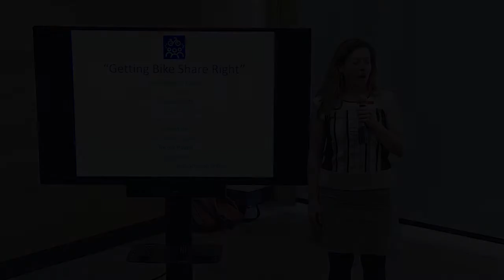ATXundocked: Dockless Bike-share Community Forum – “Getting Bike-share Right” Cities Panel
On April 4, 2018, the City of Austin Transportation Department hosted a community forum at the Central Library to discuss dockless bike-share. This forum is part of a public engagement process that will help shape a dockless bike-share pilot program that was approved by the Austin City Council on February 1, 2018. For this forum, the City invited Austin residents to learn more about bike-share programs across the United States and provide their feedback on bike-share in Austin.

In the third session, “Getting Bike-share Right,” a panel of local government officials from Seattle, San Francisco and Austin discussed experiences with and insights on bike-share programs in their own cities. Participants each first gave an overview of their city’s experiences and then took questions from the audience. Audience members submitted questions in real time using the web application Slido.

The panel participants:
• John-Michael Cortez – Special Assistant, City of Austin, Office of the Mayor
• Gillian Gillett – Director of Transportation Policy, City of San Francisco, Office of the Mayor
• Joel Miller – Bike-share Program Manager, City of Seattle
• Nicole Payne – Moderator, National Association of City Transportation Officials (NACTO)